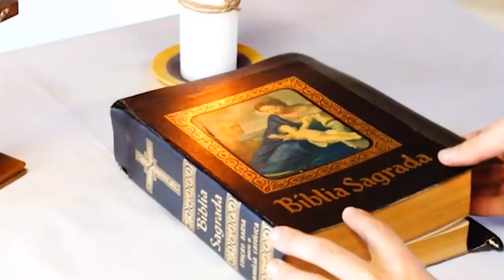28/10/2022 | São Simão e São Judas Tadeu, Apóstolos